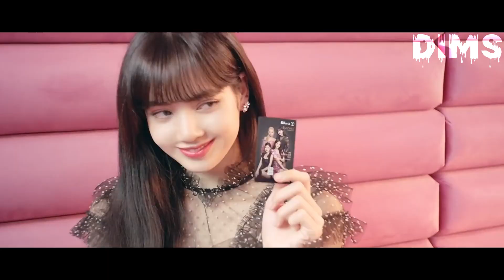BLACKPINK MEGA MASHUP "IN YOUR AREA 2021" by. DIMSMASHUP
Finally i can finish this mashup, actually i want to upload it at the 5th BLACKPINK ANNIVERSARY, but i'm waiting for Lisa solo, so i can only upload it now😊

It's just simple Mega Mashup, but i hope iyou guys like it:)

Special thanks to AREN MIX, shnzkunn, PRDSM, and Normal Smasher

+Credit
@WONNIETHEWORLD @CryBabyRecords @GustavMixes @POP BIBLE @X_officialth